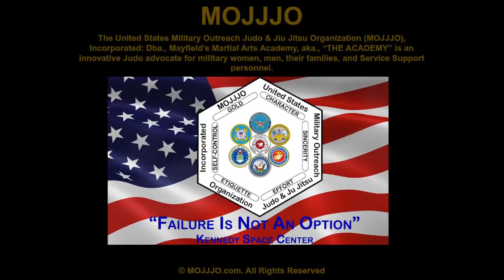Tribute Teaser 1